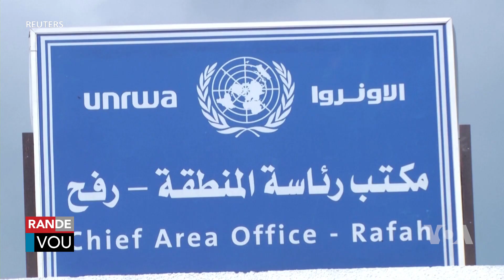LONU Fè yon Odyans sou Akizasyon ki di Kòm Kwa Anplwaye UNRWA te Patisipe nan Atak Hamas la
Pandan odyans ap fèt sou akizasyon ki peze sou do anplwaye ajans Nasyonzini nan Palestin pou zafè imanitè (UNRWA), rejyon Gaza a toujou anba atak lame Izrayèl la.